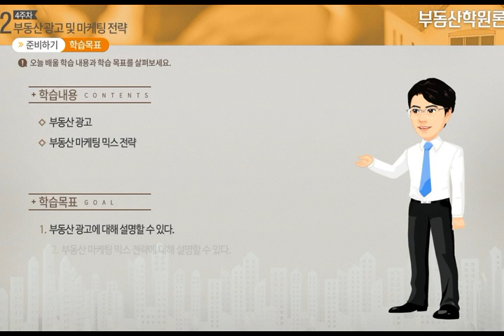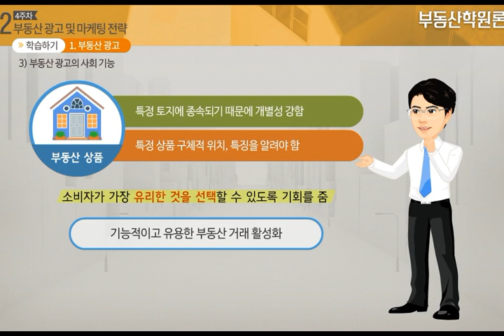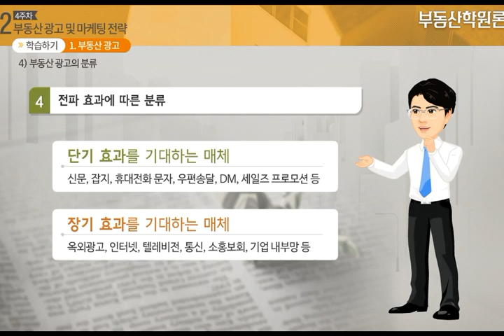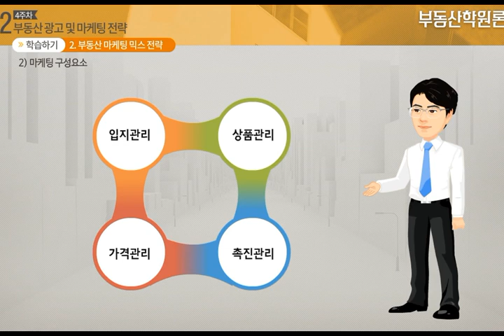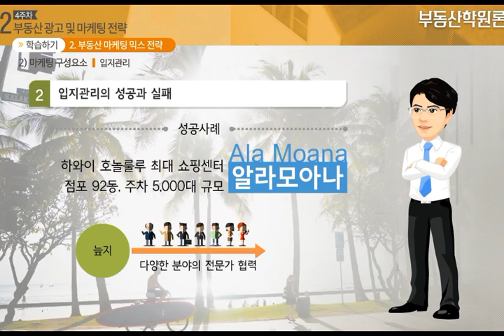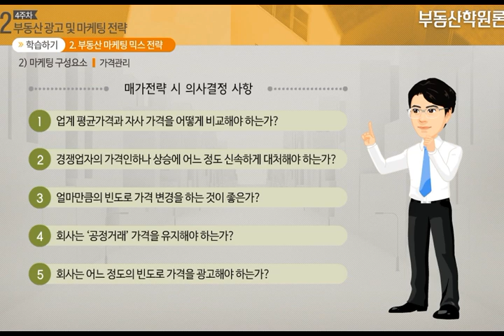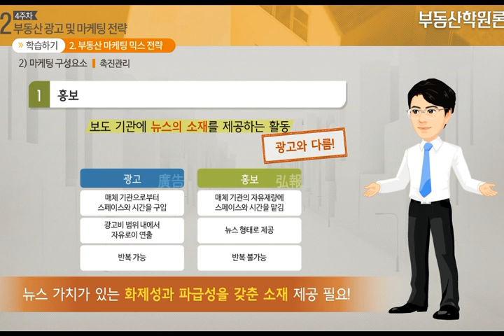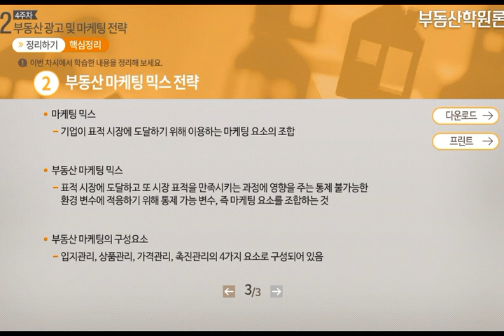[부동산학원론] 4주차 2차시 - 부동산 광고 및 마케팅 전략